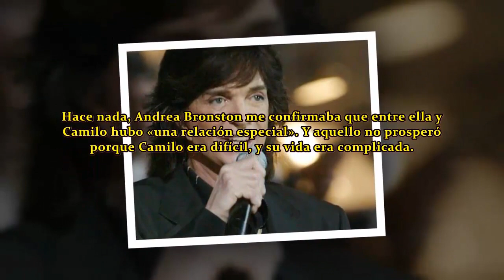Revelando cosas importantes que debes saber sobre Camilo Sesto, su hijo lo ha mantenido en secreto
- Todo lo que heredará el hijo de Camilo Sesto: ¿están en peligro sus planes? En unos días se conocerá el testamento del artista. Por el momento, su hijo y Lourdes Ornelas se han instalado en el chalé de Torrelodones.